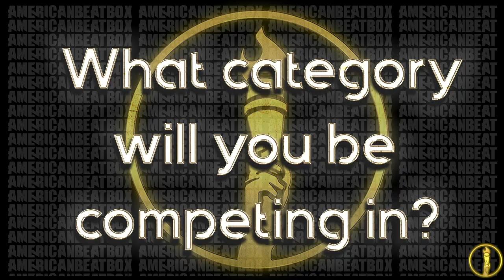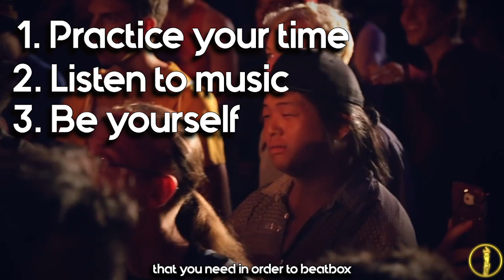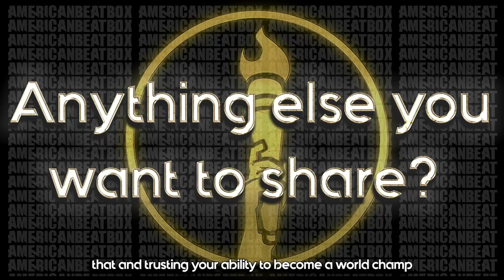Meet Team America: Chris Celiz - Queens, New York.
With less than 30 days away from the 2018 World Beatbox Championships we want to give you a closer look at who will be representing Team North America! What does it take to step on that state and represent your country? What are the best practices to get you there. Take a look at what Beatbox House member and Grand Beatbox Champion, Chris Celiz had to say about it.

What else have you been dying to ask the champions of our community? Leave your questions below.

Video and interview by Kaila Mullady

Follow Chris Celiz @Chrisceliz and @thebeatboxhouse

Want to see all of the videos in these clips? Click the links below to watch the whole thing.

The American Beatbox Championships (ABC’s) have grown rapidly from a niche NYC-only beatbox battle to the largest annual beatboxing event in the western hemisphere. With hundreds of all ages attendees & competitors, tens-of-thousands livestreaming worldwide and millions of views on YouTube, we are focused on helping make beatboxing more mainstream by exposing the brightest up-and-coming talent in vocal music.

Produced and Organized by:
Jake Rich, Xander Farr, Kaila Mullady and Mark Martin

Editing by Kaila Mullady

Follow us for more: @americanbeatboxchampionships